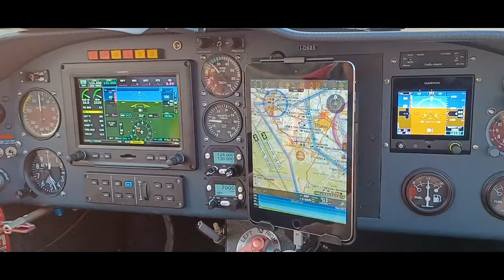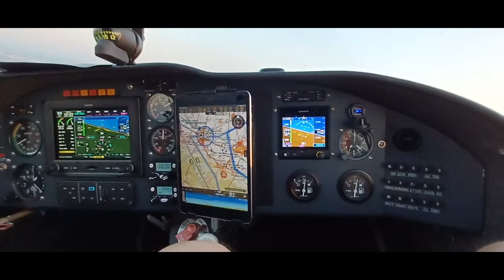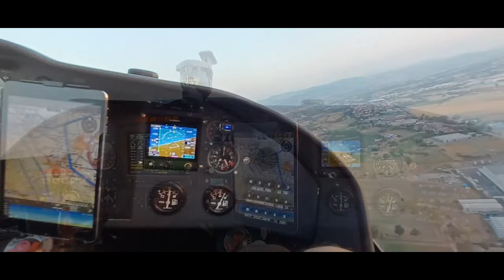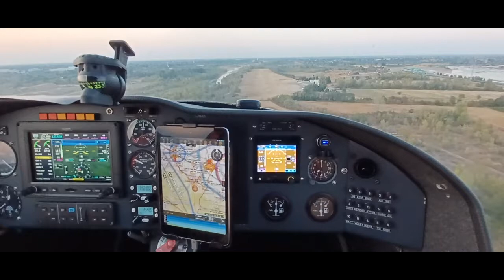An unexpected flight at sunset aboard the Dyn'Aéro MCR4S "IBIS"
An unexpected flight at sunset aboard the Dyn'Aéro MCR4S "IBIS" A wonderful Light Sport Aircraft "made in france". A highly performing aircraft, thanks also to the Rotax915 Turbo engine and with more than captivating lines. Interesting experience The publication of photos and videos have been granted by the owner of the aircraft as long as they remain anonymous ... ☝️ # dynaéro🇫🇷 ultaright lsa ibis flywithfriends ttail # rotax915 winglets glasscockpit sunsetflying madeinfrance # garmin🇫🇷 highperformanceaircraft 🙂👍